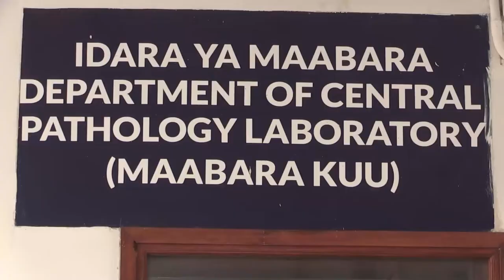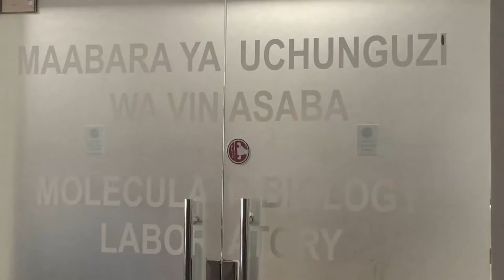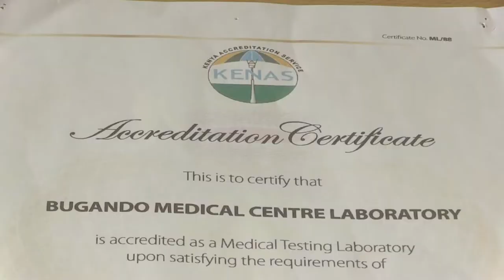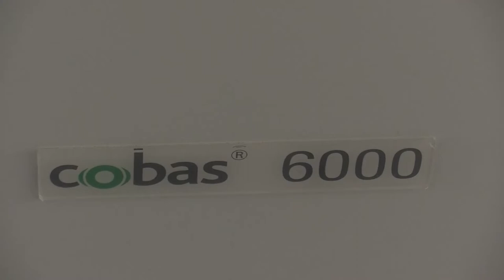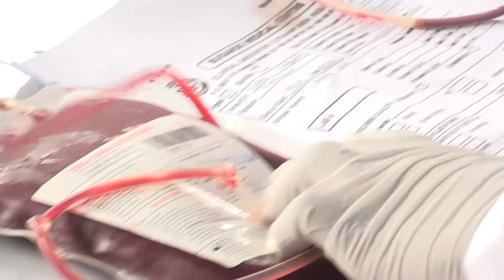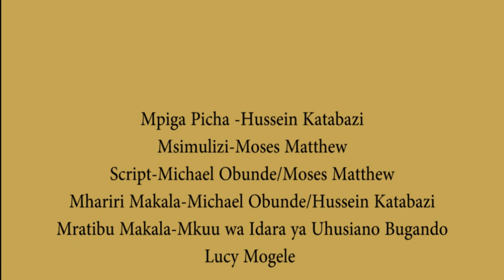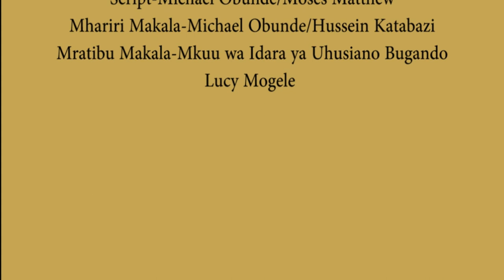BUGANDO HOSPITALI HUDUMA ZA MAABARA